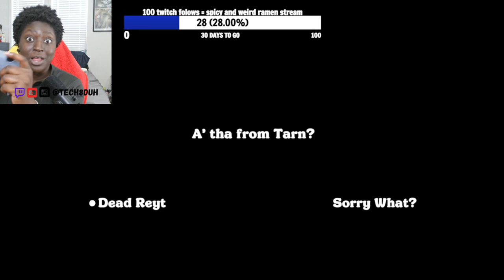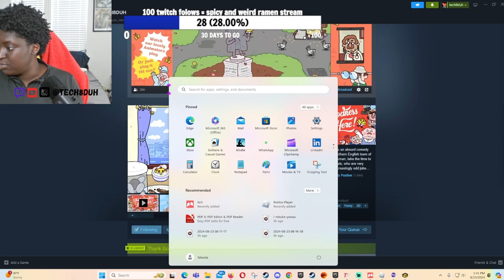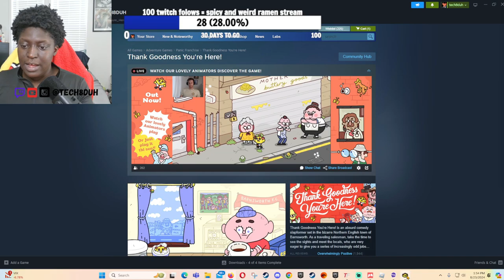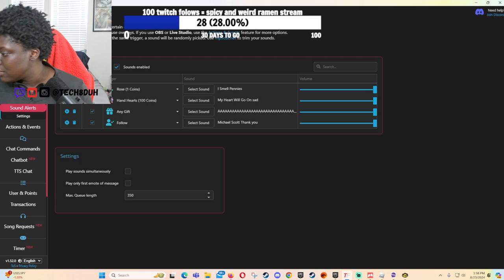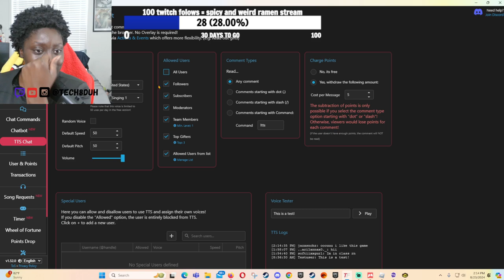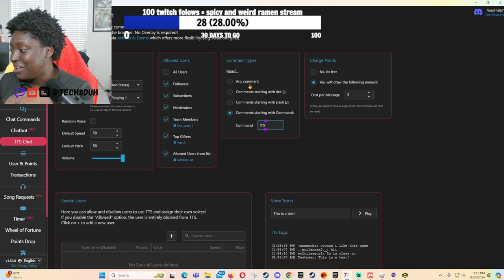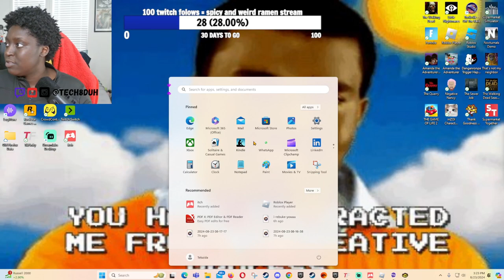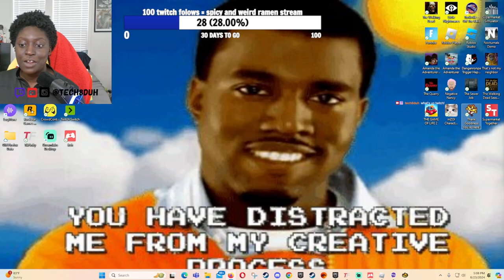WHAT IS GOING ON IN AUSTRALIA???? | TECH8DUH PLAYS THANK GOODNESS YOU'RE HERE | PART 1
LIVE ON TWITCH & TIKTOK EVERY FRIDAY, SATURDAY & SUNDAY!